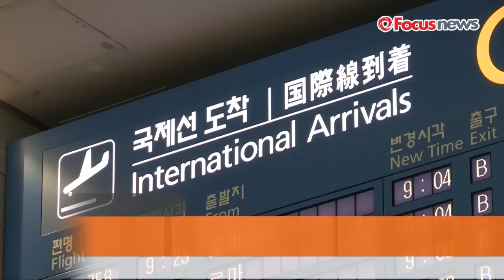[영상]'불꽃 하이킥' 크로캅, 카리스마 풍기며 방한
(인천=포커스뉴스) 7일 오전 인천공항을 통해 종합격투기 선수 미르코 크로캅이 'UFC 파이트 나이트 인 서울' 기자회견 참석 차 입국했다